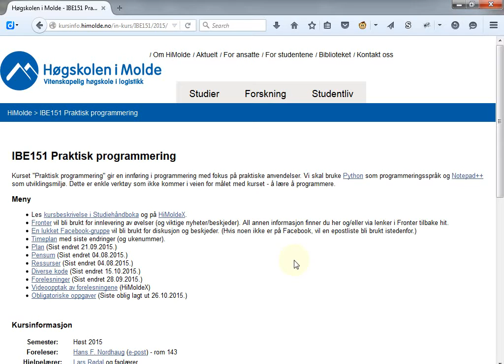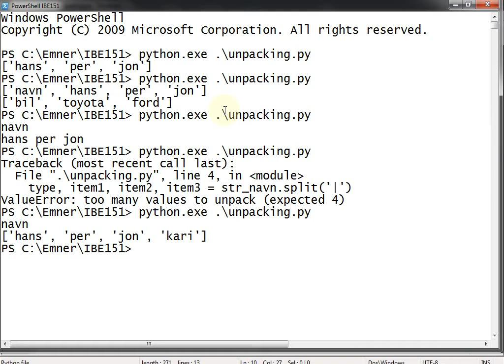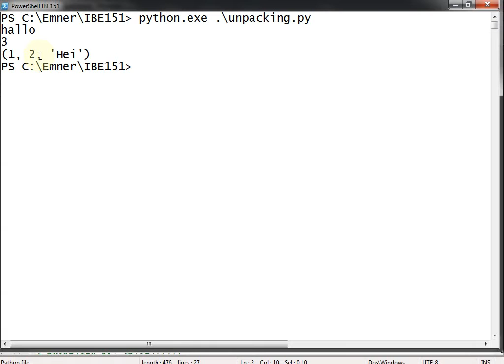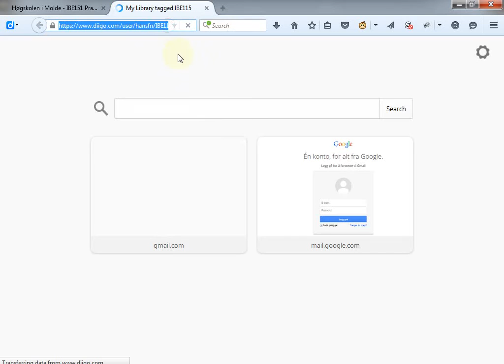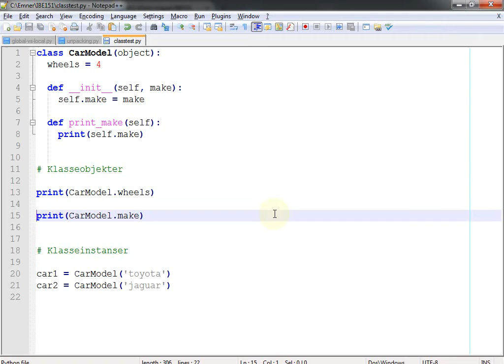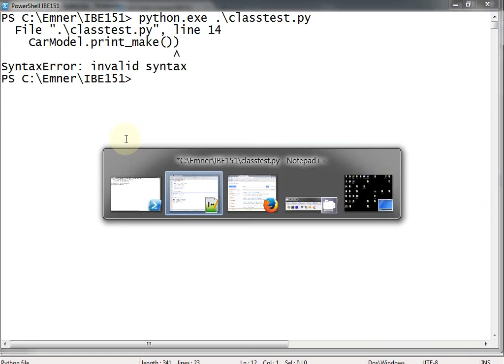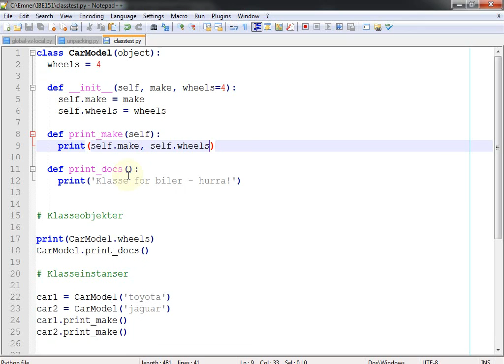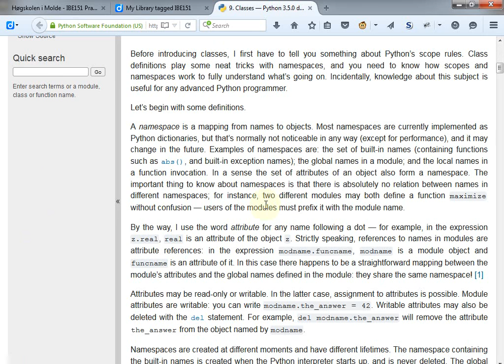132 Forelesning IBE151, 2. nov. 2015